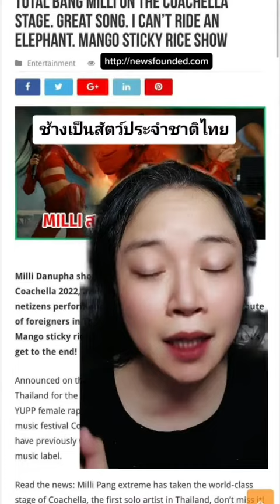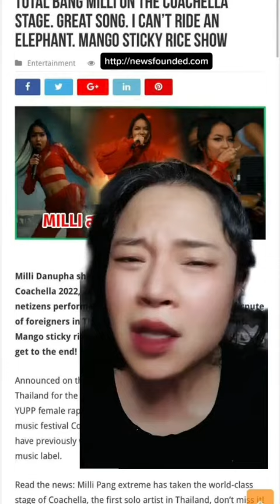วลีเด็ดของน้อง "มิลลิ" บนเวที Coachella "ฉันไม่ได้ขี่ช้าง"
ประโยคเด็ดน้อง "มิลลิ"  ไม่ได้ขี่ช้าง

I didn't ride an elephant.
นี่ก็ไม่ได้ขี่ช้างนะ